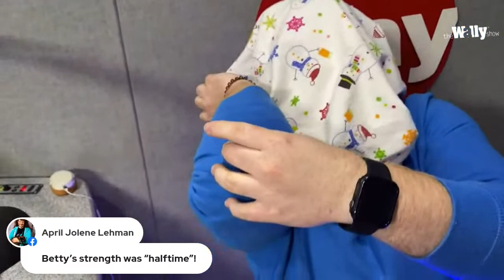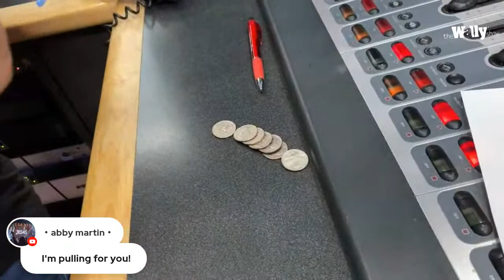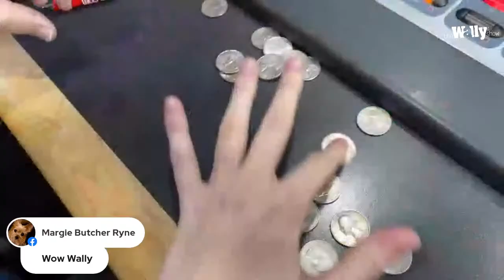Wally Show Stupid Bowl Challenge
In honor of the Super Bowl we are going to play some Super Bowl themed games and see who's the most sporty.